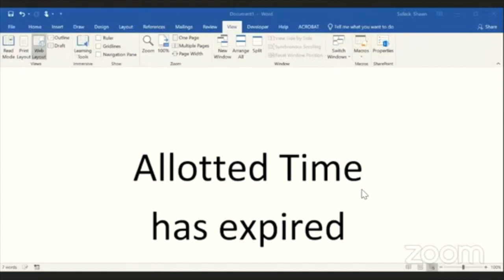Providence Council's Legitimacy on the Edge: A Call to Action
The video captures a segment of the Providence City Council Finance Committee meeting on June 22, 2020. Will Spec, a resident of Ward 1 and a member of the Providence Chapter of the Democratic Socialists of America, addresses the committee. Spec begins by expressing gratitude to the individuals and organizations responsible for organizing a significant community demonstration, which he describes as an "amazing display of community power." He emphasizes the critical moment at hand, urging the council members to recognize the precarious legitimacy of both individual politicians and the broader political system. Spec argues that many people view the political institutions as fraudulent due to their failure to address essential needs and deliver meaningful results. He calls on the council to act decisively, not only for the community but also to preserve the dignity of the institutions they represent. Spec concludes by warning that without perceived legitimacy, public engagement with the political system will continue to erode.